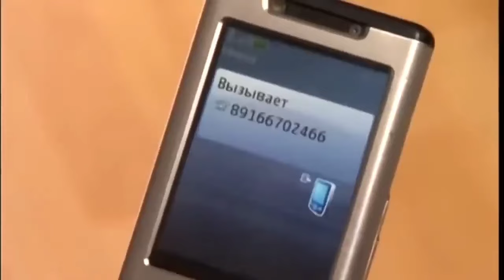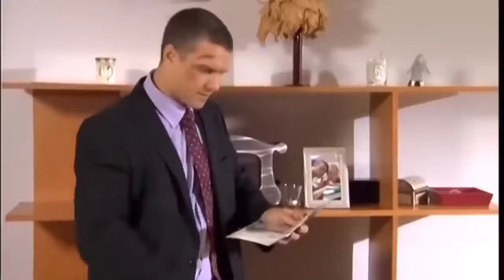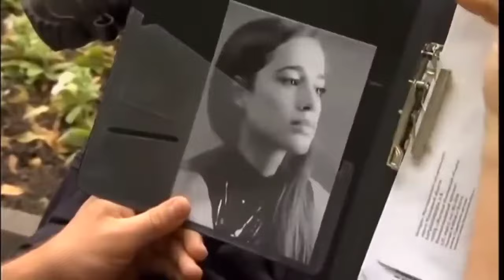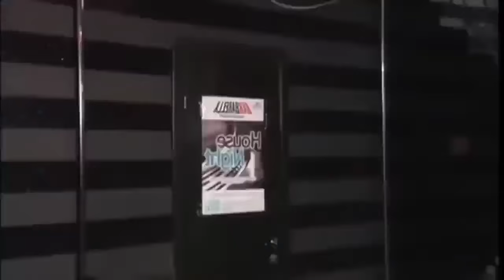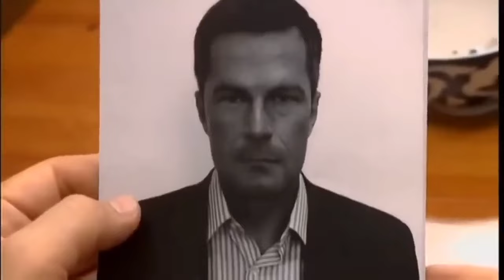ОСТРОСЮЖЕТНЫЙ ИНТРИГУЮЧЫЙ БОЕВИК "Черный Мент"боевик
Остросюжетный интрегуючый фильм Черный Мент, о внидрении и розоблачении бандицких групировок.